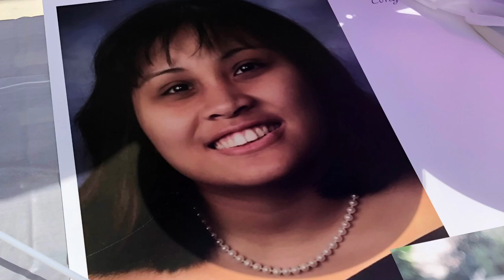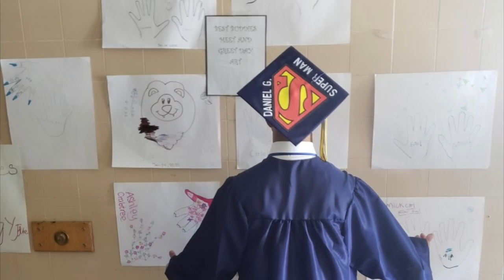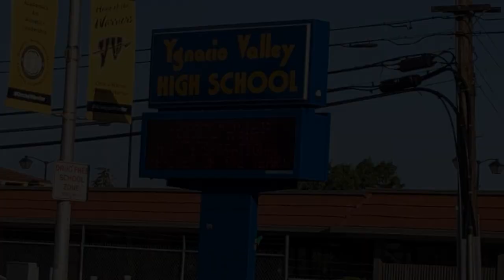YVHS Perkins 2020 class music video: This is Me!